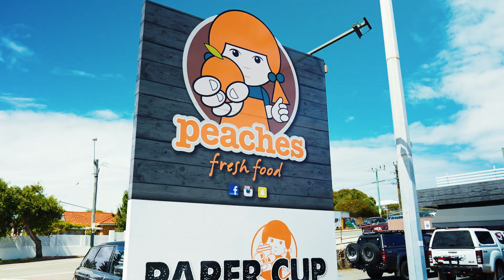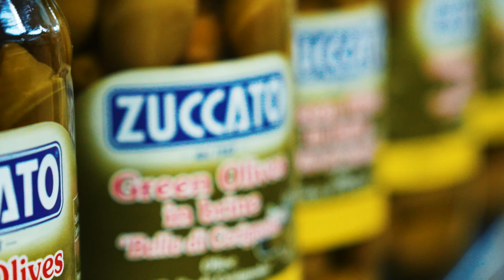Peaches (gourmet supermarket)